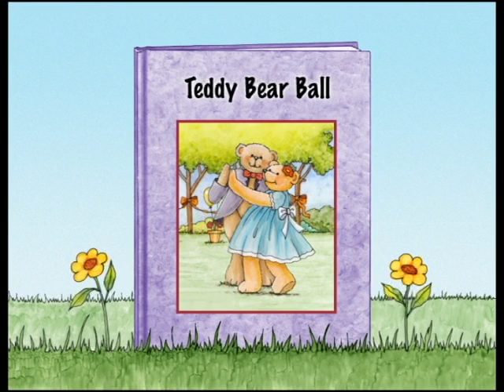Teddy Bear Ball - Hap Palmer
From the DVD Read & Sing With Hap Palmer and the CD Turn On The Music.
Illustrations by Carole Schumacher Onaitis,  Written and performed by Hap Palmer
for lyrics and more information.

Our family aspires to bring you quality, educational children's entertainment.  Hap Palmer pioneered the integration of music and movement in the area of early childhood education.  His songs enhance the development of motor skills, language acquisition, reading readiness, and math concepts.  His widespread popularity in schools and day-care centers for over thirty years has made him a living legend with the teaching community.

Many of these videos feature Hap's family, children, and grand children, and members of our community throughout the years.  A special heartfelt thanks to all of them, and to all of you who have brought our music and videos into your homes and schools.   We welcome comments, questions, or suggestions regarding our videos.